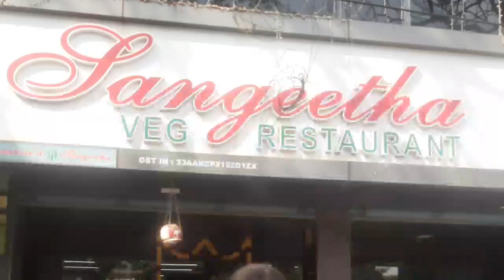Howrah to Paris Market by train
A mix of vivid subjects.
हर बार एक नई बात ।

मेरा गाँव मेरा देश और उसकी बातें ।

कैरियर और अन्य विवरण के लिए मेरे अन्य चैनल को भी देखें ।